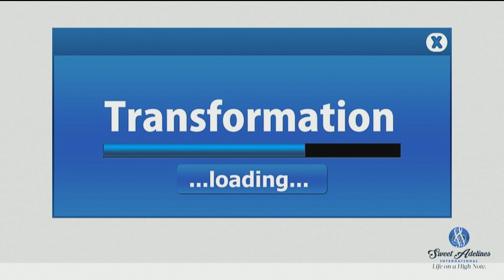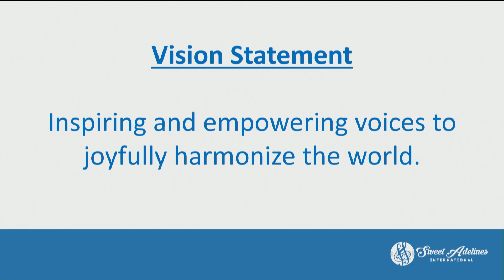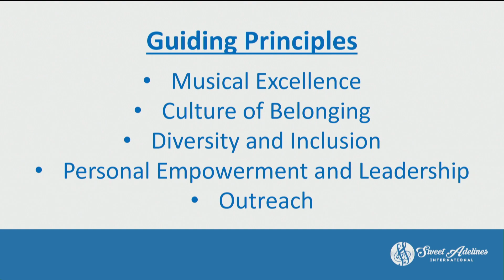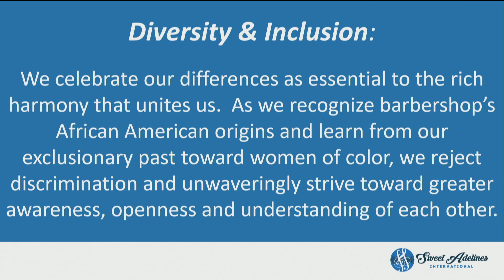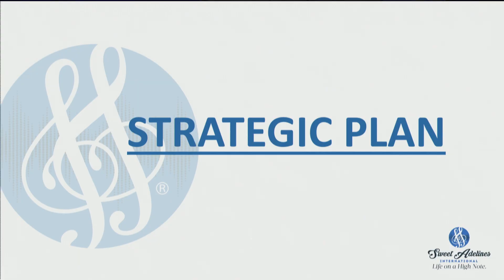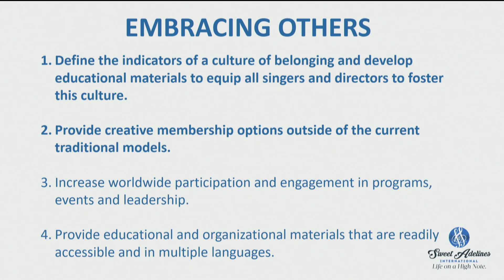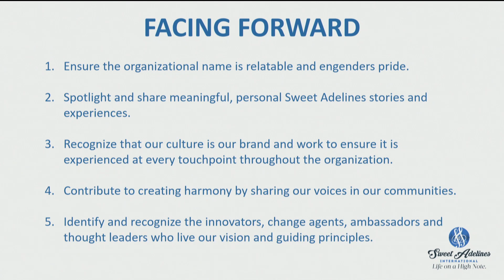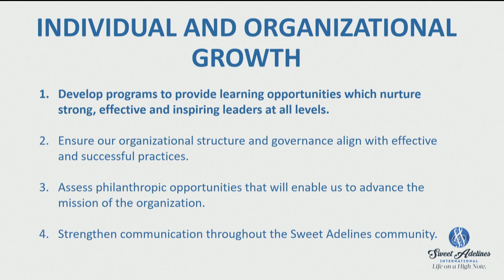State of the Organization Address, 2019